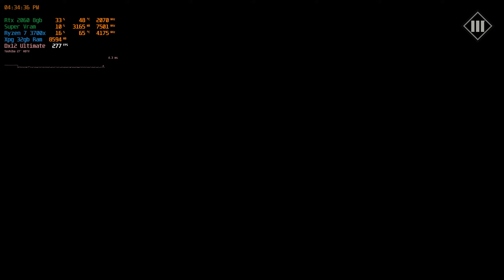Mafia III Pc Rtx 2060 8gb Super + 32gb + Ryzen 7 3700x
CyberPower Pc  Gamer Master
Ryzen 7 3700X  8c/16t  Cpu
Xpg Z1 adata 32gb 3000 Ram
Msi Rtx 2060 8gb Super Ventus
Msi Mpg x570 Gaming Plus mobo
Xpg Sx8100 Adata 1tb Mvne M.2 ssd
intel 660p 512gb Mvne M.2 Qlc ssd
Crucial Mx500 2tb 2.5" Gaming ssd
Samsung 860  Qvc  2tb" libuary  ssd
Crucial Mx300  275gb   R.D.R.2.  ssd
Evga 600w 80+ Gold Semi modular Psu
Deepcool  Matrexx  55  Rgb glass Case